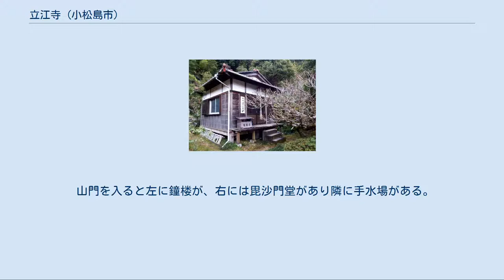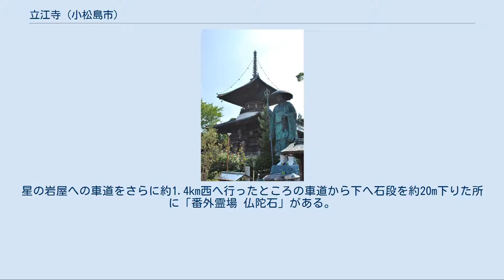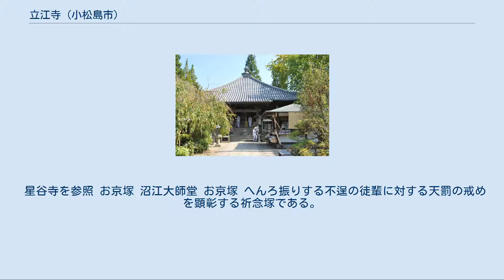立江寺 (小松島市)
本堂を眼前にした白鷺橋 立江寺（たつえじ）は、徳島県小松島市立江町にある高野山真言宗の寺院。
四国八十八箇所霊場第十九番札所で「四国の総関所」、また「阿波の関所」として知られる。
橋池山（きょうちさん）、摩尼院（まにいん）と号する。
本尊は延命地蔵菩薩。
 本尊真言：おん かかかびさんまえい そわか ご詠歌：いつかさて西のすまいのわが立江　弘誓（ぐぜい）の船に乗りていたらん 納経印：当寺本尊、四国総関所善人之証(朱印のみ揮毫なし)、奥之院清水寺 寺伝によれば、聖武天皇の勅願寺として、行基が光明皇后の安産を祈願し一寸八分 (5.5cm) の金の子安の地蔵菩薩を刻み「延命地蔵菩薩」と名付けて本尊として開基したとされる。
空海（弘法大師）が訪れた際、小さい本尊は失われる恐れがあるとして、一刀三礼して等身大の地蔵菩薩を刻み、本尊を胎内に収めたといい、このときに寺名が立江寺と改められたと伝えられている。
当時は現在地から400mほど西の奥谷山清水寺のある場所であったという。
 天正年間（1573年 - 1593年）に長宗我部元親の兵火により全焼したが、幸い本尊は難を逃れた。
その後徳島藩藩祖蜂須賀家政によって現在の地で復興された。
昭和49年（1974年）に火災が発生、本堂が焼けたが本尊は無事で昭和52年（1977年）に再建された。
 山門を入ると左に鐘楼が、右には毘沙門堂があり隣に手水場がある。
その先左側に本堂が建ち、本堂左に観音堂がある。
本堂を背にして境内の南に進むと右に多宝塔、左に神変堂があって奥に大師堂が建つ。
大師堂の右に黒髪堂がある。
納経所は山門の正面奥の右側である。
 重要文化財 鉄道 バス 道路 清水寺 奥谷山 清水寺（せいすいじ） 本尊は延命地蔵菩薩。
昭和15年4月28日、当時の住職らが発願し、立江寺の旧跡を起点にして新四国八十八ヶ所（天神山を一周する約4ｋｍ徒歩1時間のミニ八十八ヶ所）を開創、昭和55年に大改修を行った。
納経は立江寺にて行なっている。
 妙見山 取星寺 災いを招く妖星が出現したおり、空海（弘法大師）が妖星を落とすべく秘法を行った所。
 取星寺を参照 岩屋山 星谷寺 「星の岩屋」 その妖星が落ちた所と云われている。
星の岩屋への車道をさらに約1.4km西へ行ったところの車道から下へ石段を約20m下りた所に「番外霊場 仏陀石」がある。
駐車スペースあり。
 星谷寺を参照 お京塚 沼江大師堂 お京塚 へんろ振りする不逞の徒輩に対する天罰の戒めを顕彰する祈念塚である。
以前の建物は老朽化により取り壊され、へんろ小屋48号が新築された。
その中央の内部には、お京の位牌が納められている。
 沼江大師 胎蔵寺の大師堂が沼江大師と呼ばれ、厄除や縁結びに霊験がある。
 四国八十八箇所 18 恩山寺 -- (4.0km)-- 19 立江寺 -- (13.1km)-- 20 鶴林寺